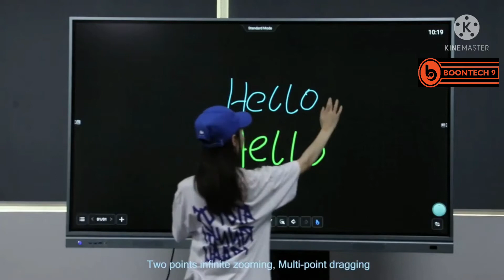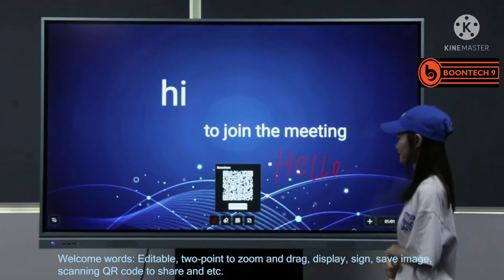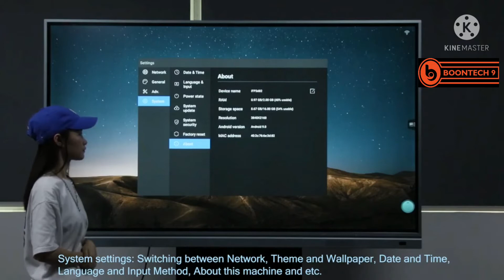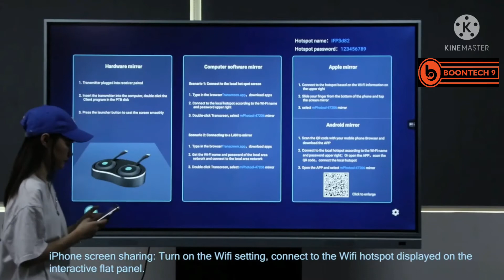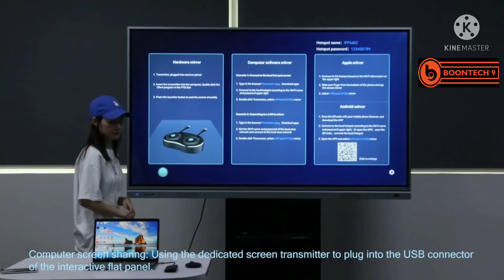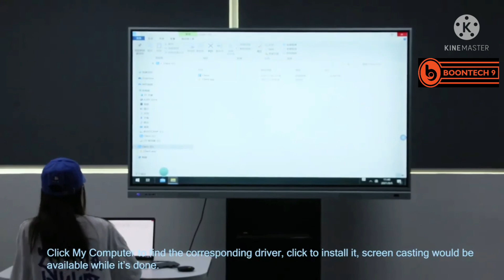BOONTECH9 INTERACTIVE FLAT PANEL UPDATED ANDROID 9.0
- Android 9.0
- 3G+32G
- 4K original LED
- Real 4K UI interface
- 20 points touch
- 12 mm silver gray slim frame
- Surround-sound speaker 15 wt x 2
-3 Year Onsite Replacement Warranty
-450 Nits Brightness
- i5 10th gen 4k OPS 8gb ram 128gb ssd 500gb HDD windows 10